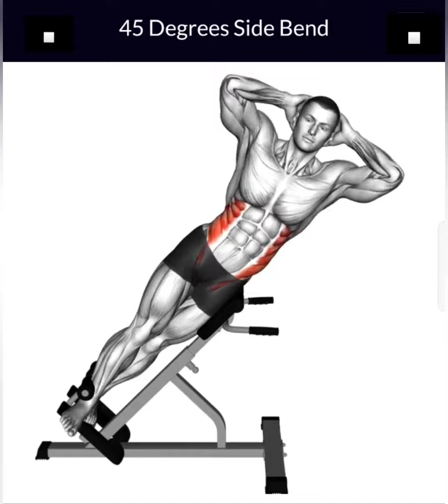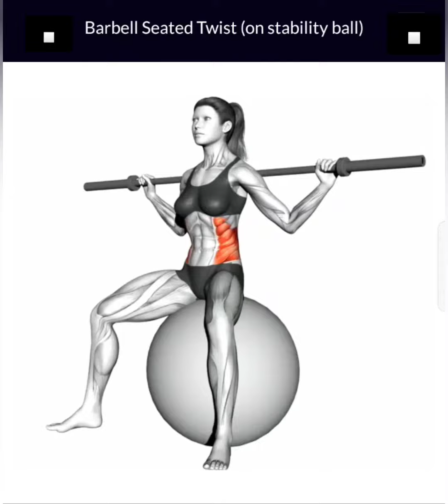best video workout abs